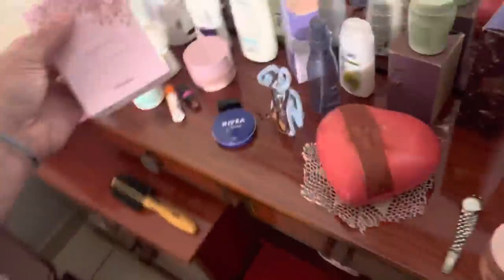ARTE DO CAIO 😂😂😂